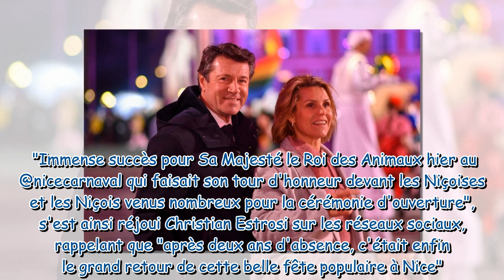Christian Estrosi et Laura Tenoudji : sortie en amoureux pour l'ouverture du carnaval de Nice